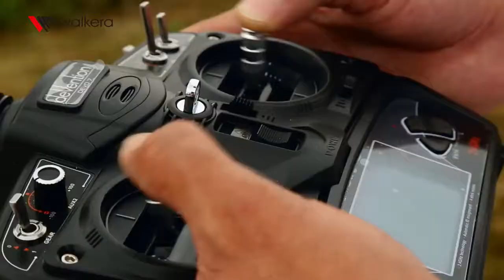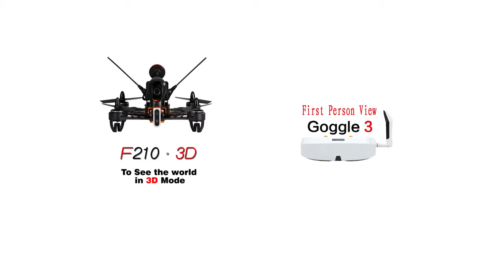Walkera F210 3D Edition Racing Drones